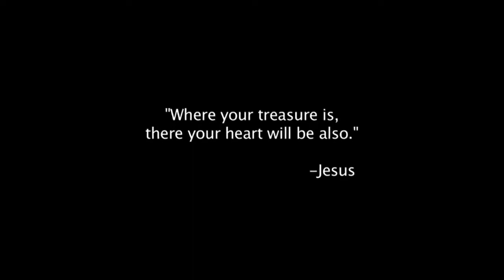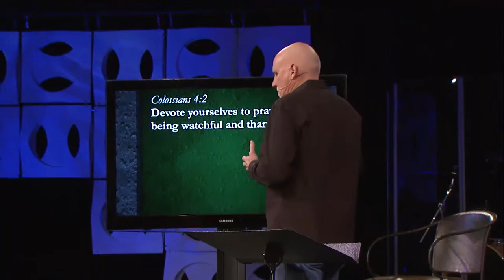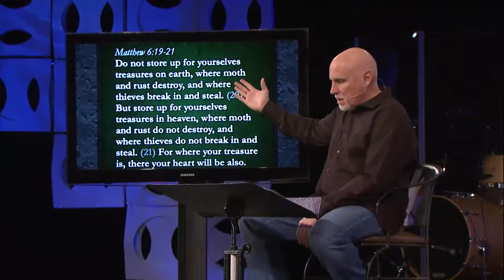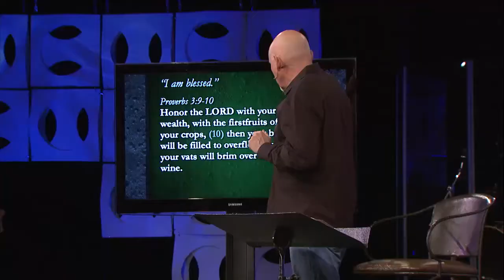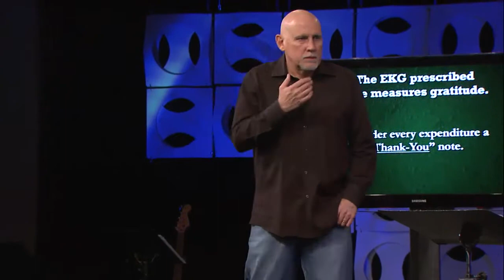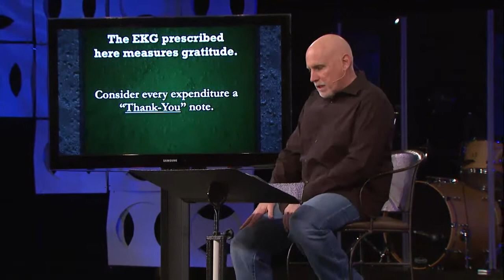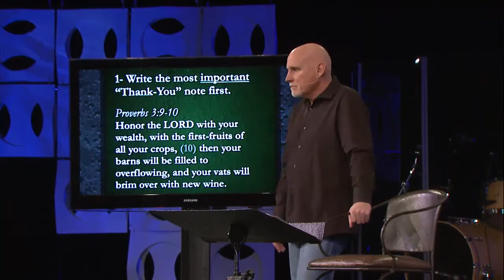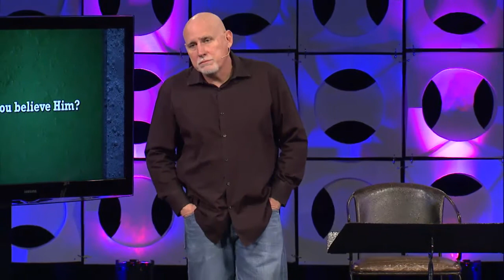Trust Fund Week 3